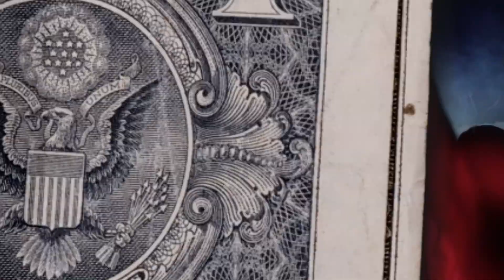Faets - Frozen (feat. Range, Ice, Tito, Duk) (Oficial Vídeo) (prod. Jayp)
FAET GANG - ICEBERG (feat. Ranger, Ice, Tito, Duk) (Oficial Vídeo)
(prod. Jayp)

 Direção/Filmagem/Edição: Raphael Carvalho   (@le4ph4r)

Direção de fotografia: Raphael  Carvalho e Richely

Iluminação - @richelyrich

Figurino - @Byduk/@novaindia

Captação de voz: @223omg_rxny/@faetjayp

Mix/Master: @faetjayp